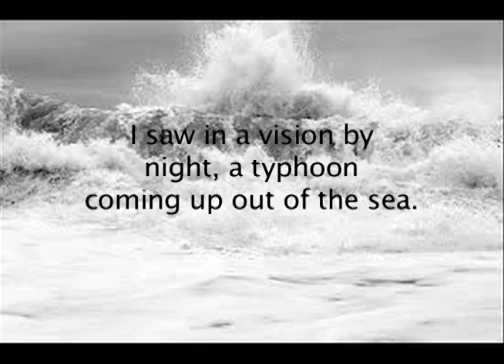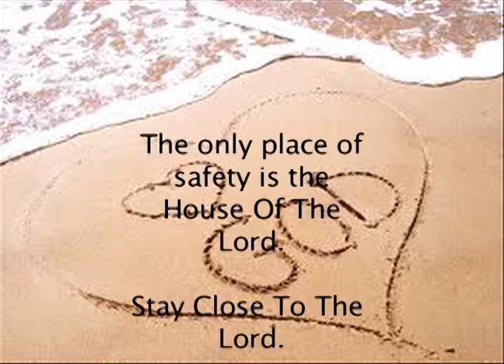Vision for 2013 Typhoon Coming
Coming devastation, financial, economic, violence, civil unrest, war, famine.
Only those who are sincerely following the Lord will get through.  The one and only place of safety will be the Lord Jesus Christ.

End Times Events occurring worldwide.